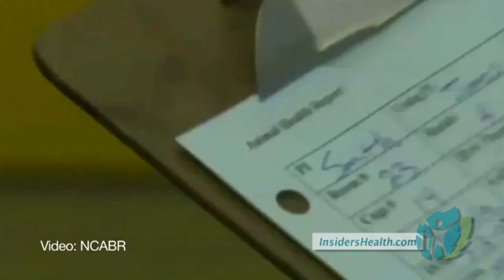Reverse Aging with Stem Cell Research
Reverse Aging
Fountain of Youth
Reversed Aging Stem Cell Research

Has the Fountain of Youth been discovered?  Is reversed aging really in our future?  University of Pittsburgh's School of Medicine may just have found the answer through a study involving lab mice with a rapid-aging disease.  Once the mice received a muscle stem cell injection, the doctors were pleased to find that it reversed the effects of aging in the sick mice!

How to Reverse the Signs of Aging the Natural Way

A Potential Path to the Fountain of Youth?